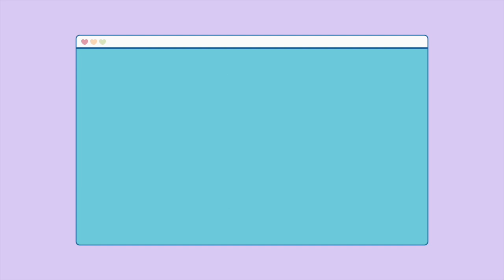chaotic among us with my UAE friends (almost breaking our 7 years of friendship lol)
I really enjoyed editing this vlog! I made a new intro and kind of changed editing style hihi I hope you guys like it woop woop~

I played among us with my UAE friends in this video hahaha i love you, buffoons!